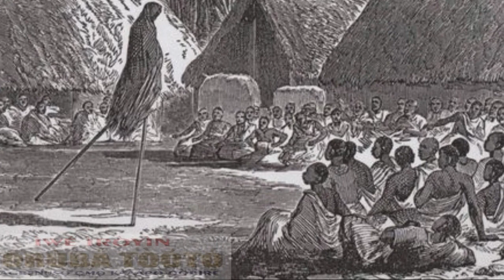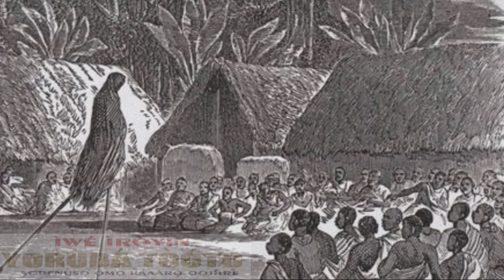Haa! Lisabi Agbongbo Akala at'awon omo Egba pa awon Ajele Alaafin Oyo nipakupa *Ni Alaafin ba sigun